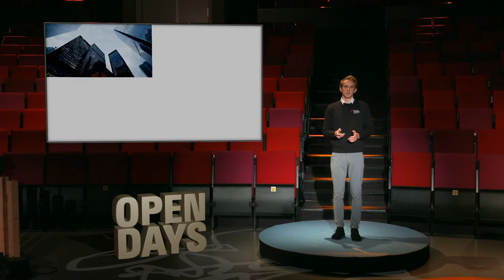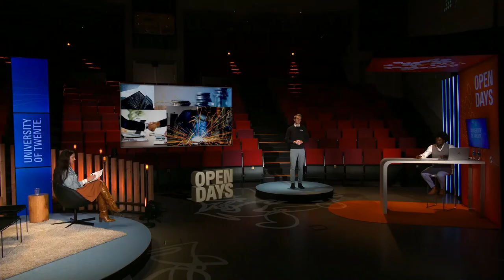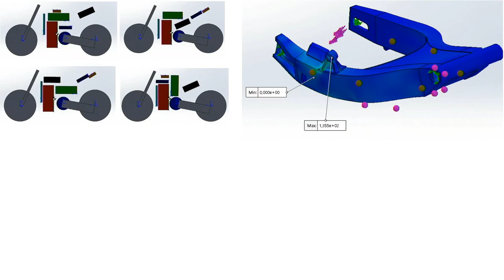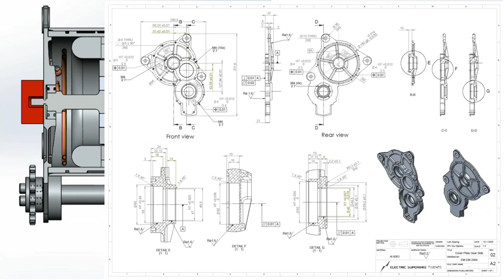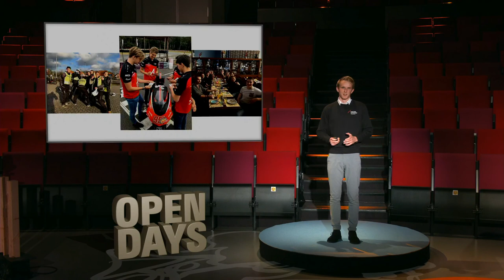Open Days Lecture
What is it like being part of Electric Superbike Twente and what did we achieve with the Apex-RS? Jochem tells you all about it!